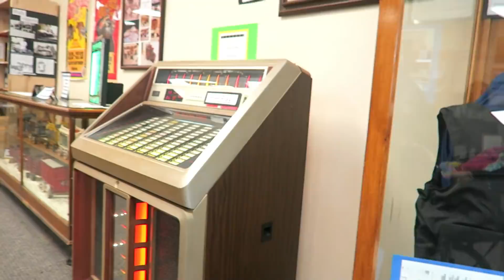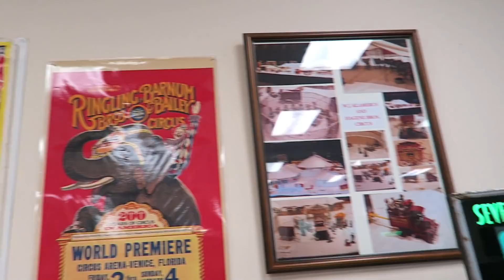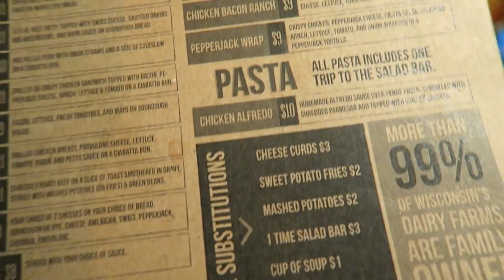EU ASSUSTEI MINHA SOGRA 😳 - DIA DE COMPRAS PARA A VIAGEM!!!!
oiiiii meus amores lindos do meu coração hoje o video ta muito legal, principalmente pra quem gosta de video de comprinhas.. eu andei muito, fui em várias lojinhas e finamente comprei várias coisinhas legais, roupas , maquiagens , brinquedos e vários presentes pra levar para o Brasil!